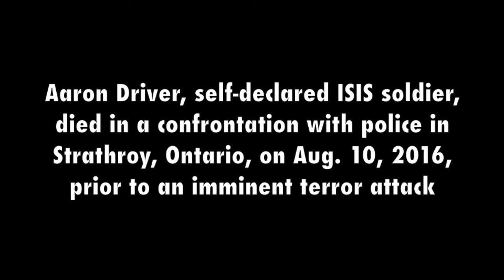Canadian ISIL soldier Aaron Driver, killed in small Ontario town, left this video message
Canadian ISIL soldier Aaron Driver, was killed in a confrontation with the RCMP in Strathroy, Ontario, as he planned imminent attack. He detonated a bomb inside a taxi when confronted.